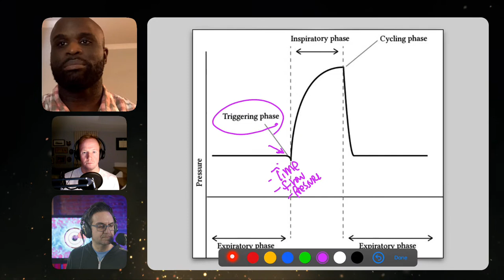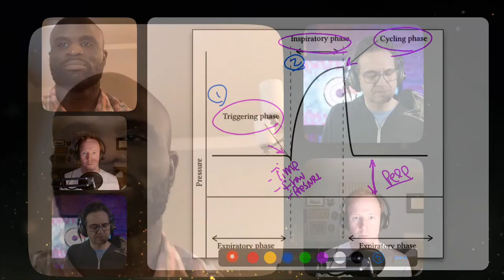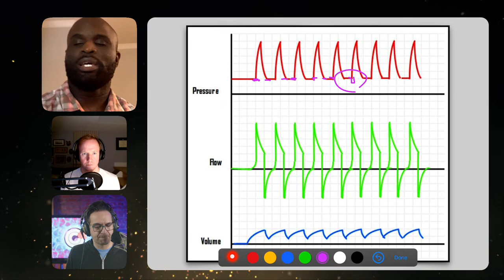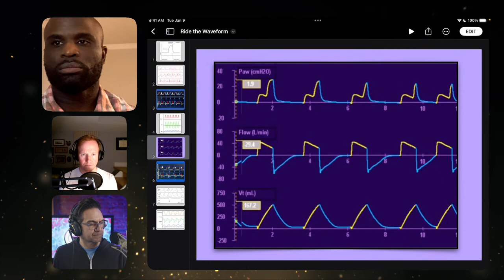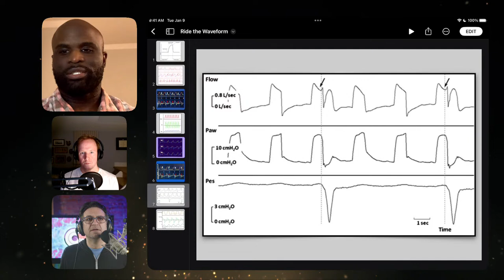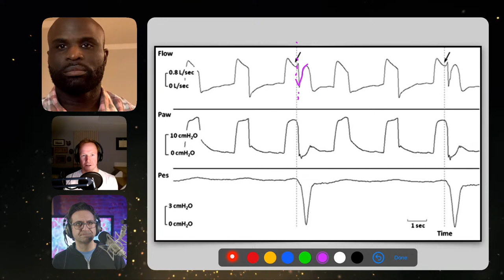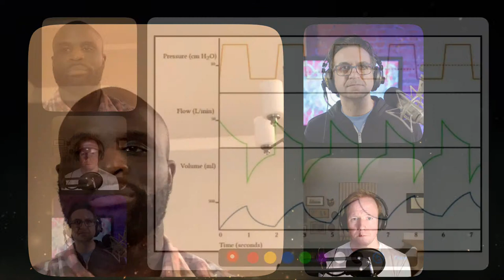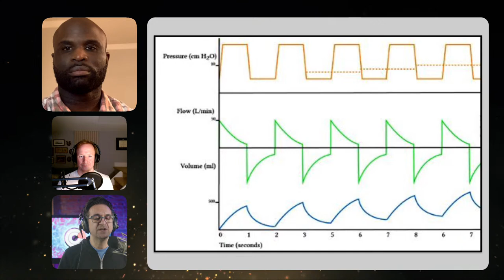The Critical Care Lounge Presents: Ride the Wave(Form)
This week we are talking about interpreting waveforms for mechanically ventilated patients. We are lucky to welcome Dr. Obi Anozie who is not only an expert educator, but as a master at ventilator waveforms. Join us this week as we go through some common waveforms leading to ventilator to synchrony. If you take care of mechanically ventilated patient, then this is a critical care lounge that you do not want to miss!